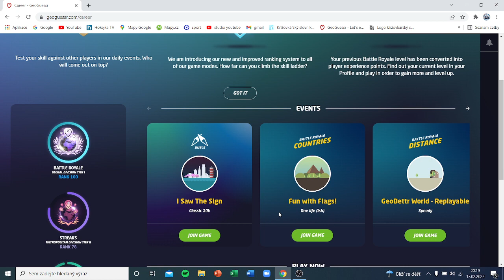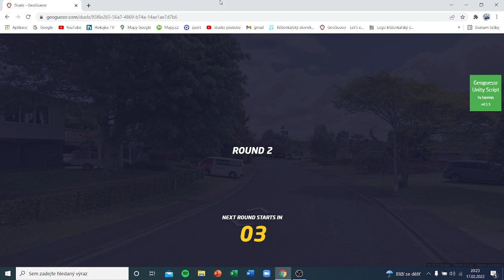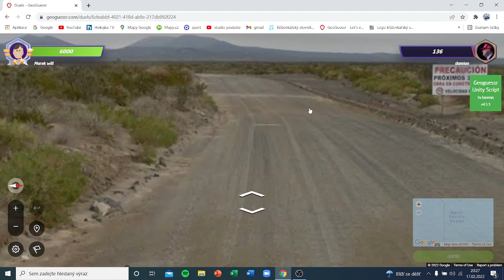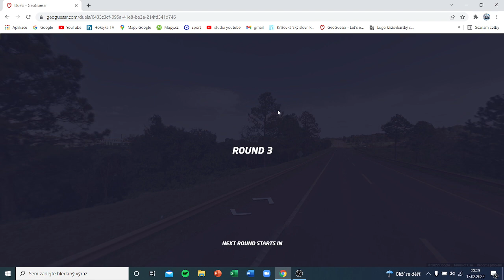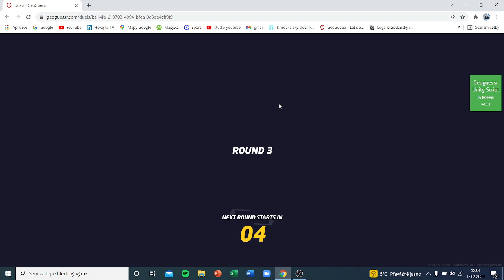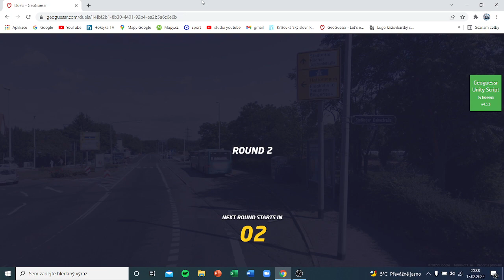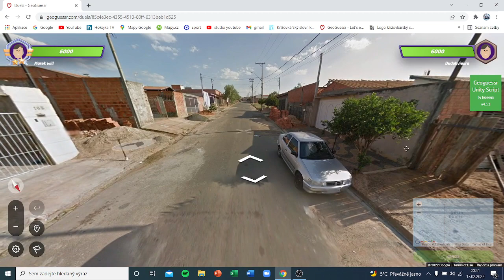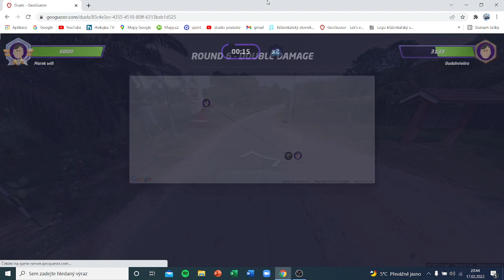duels | geoguessr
18.2. video 1